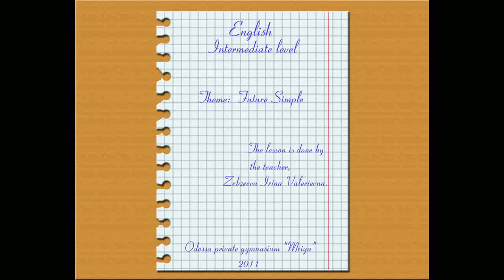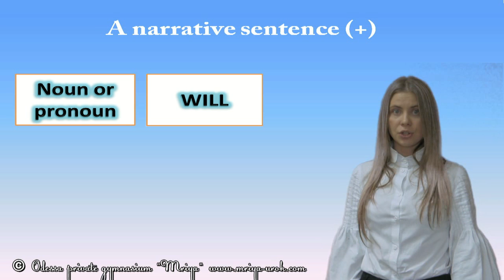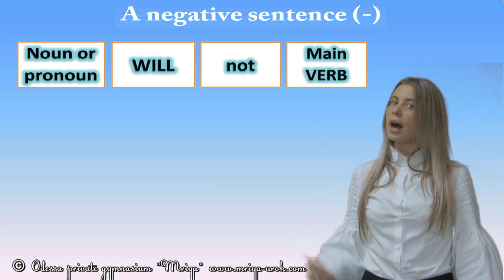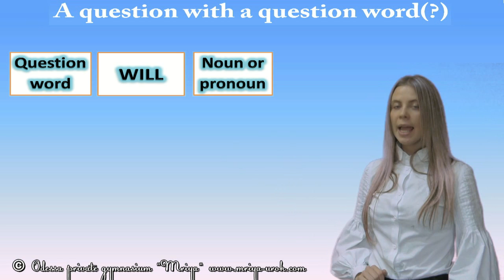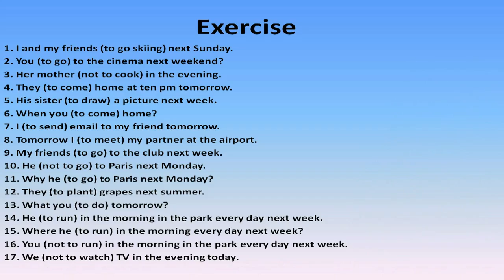Future Simple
Время Future Simple - действие, которое совершится в неопределенном или отдаленном будущем. Простое будущее время обычно используется с обстоятельствами: tomorrow (завтра), next year (в следующем году), in five years (через пять лет), in 2045 (в 2045 году) и т.п.